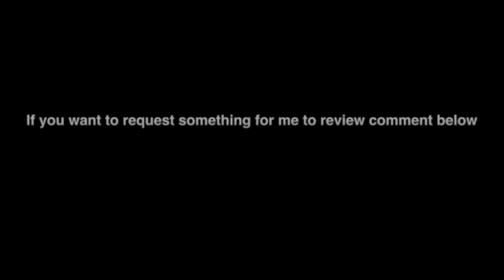Ant Will Reacts-253-Injustice 2 Story Trailer Part 5 Shattered Alliances